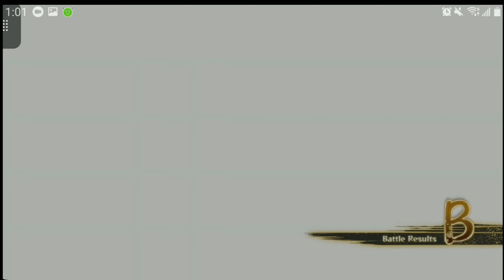I Played Naruto Shippuden ultimate ninja Storm 4 Demo